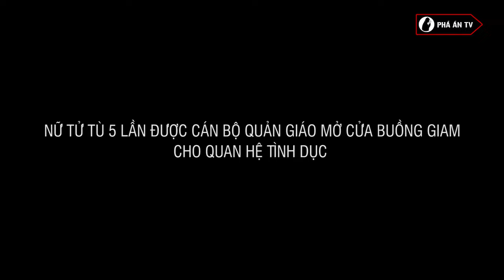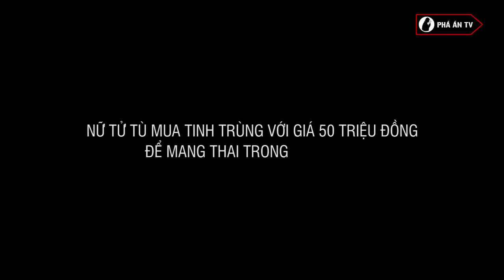3 nữ TỬ TÙ xinh đẹp TỰ THỤ THAI trong trại giam thoát chết kỳ diệu | Phá án TV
Phá án TV | Được biết trong trại giam sẽ được phân biệt, phòng giam nam, phòng giam nữ. Thế nhưng, trong quá trình chờ thi hành án việc nữ tử tù lại có thai trong trại giam thì quả thật khiến nhiều người phải kinh ngạc. Sau đây, mời quý vị cùng chúng tôi điểm lại 3 vụ nữ tử tù tự thụ thai trong tù nhằm thoát án tử hình gây rúng động dư luận trong thời gian qua …

✮✮✮ THƯ NGỎ ✮✮✮
Kênh Youtube PHÁ ÁN TV là kênh chính thức thuộc hệ thống quản lý của 5G Network. Kênh đưa tin, bản tin về an ninh trật tự, an toàn giao thông, các chương trình chuyên đề chuyên biệt về đấu tranh phòng chống tội phạm và các chương trình giáo dục kỹ năng sống, giáo dục pháp luật...hàng ngày tới quý vị khán giả. Chúng tôi mong muốn góp phần xây dựng đời sống xã hội an toàn, văn minh, nhân ái, nơi công lý được thực thi, những cái ác đều phải trả giá